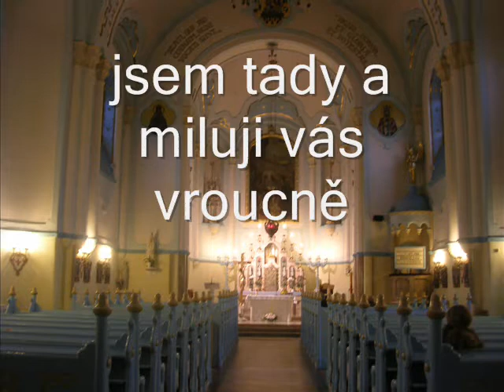Zjevení Panny Marie a Sv. Terezie Evě 18 10 11